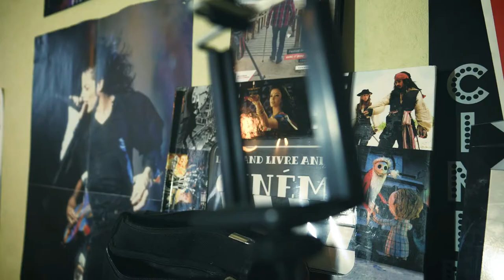🎮 Let's Play Pokémon le Souffle des Ténèbres - Partie 9 🎮